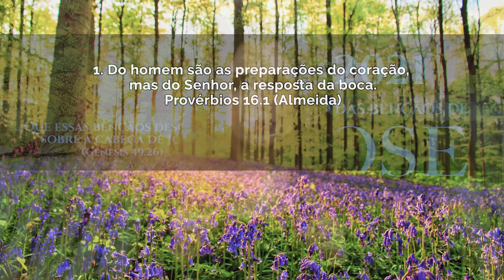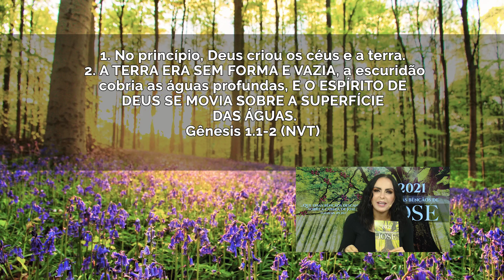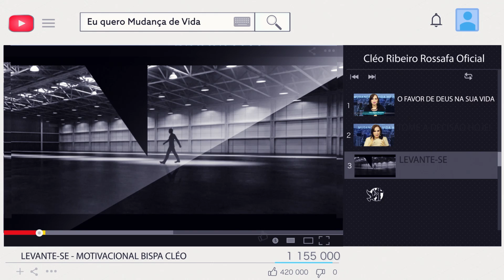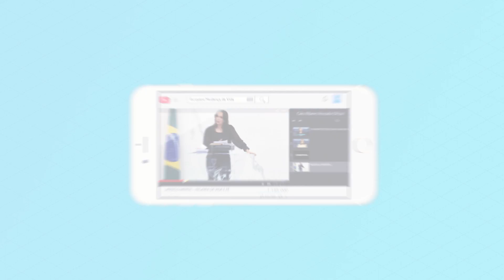Não fique de fora desse mover! || Mudança de Vida Hoje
21 de janeiro de 2021
Ref.: Provérbios 16.1, Gênesis 1.1-2, Isaías 42.9-10a